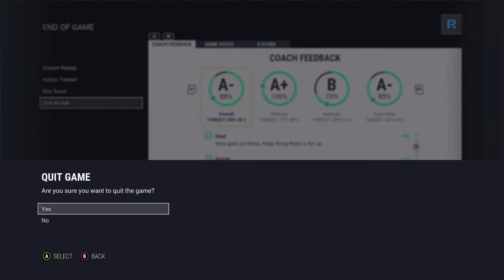THIS TEAM IS CLUTCH NOW? - NHL 17 - Calgary Flames Be A Pro Ep. 21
Where did this come from? All of a sudden this team is playing like it wants to make the playoffs? I'd love to be carried by my team but if you look at my stats, I'm doing most of the carrying